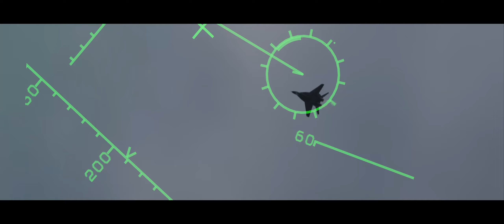DCS | JAS-39 Gripen MOD V1.5 RELEASE TRAILER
The Gripen 1.5 is here!
The Team has put lots of effort and hard work into the aircraft so go show some support!